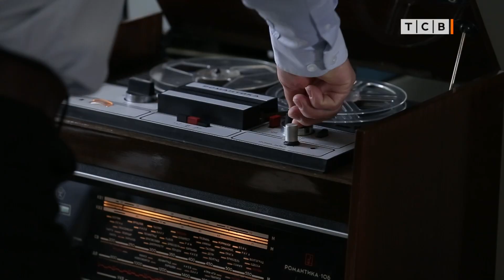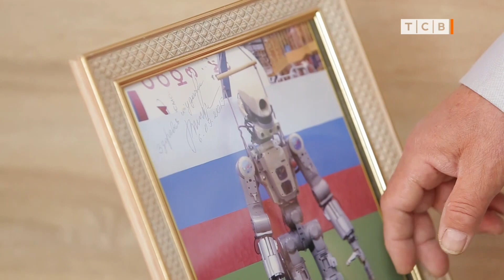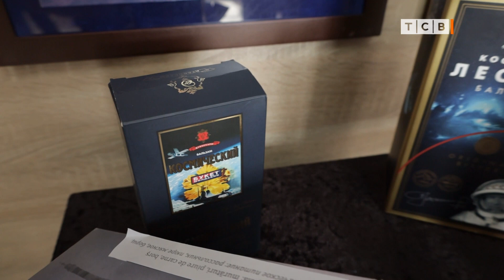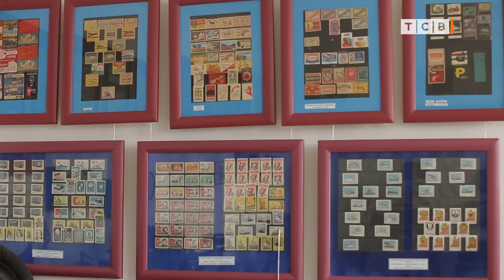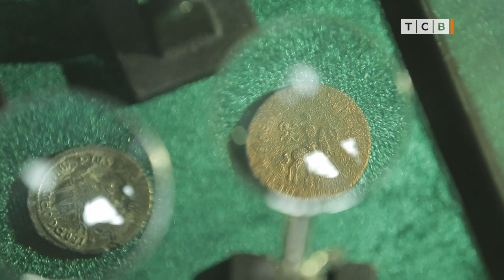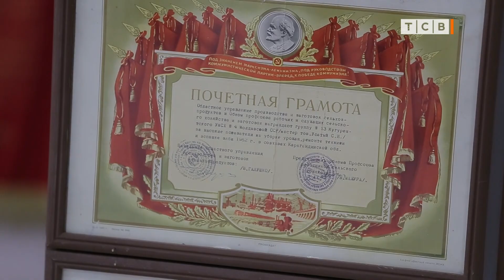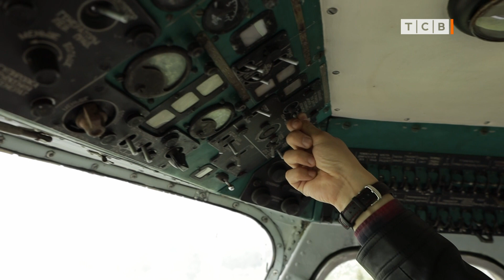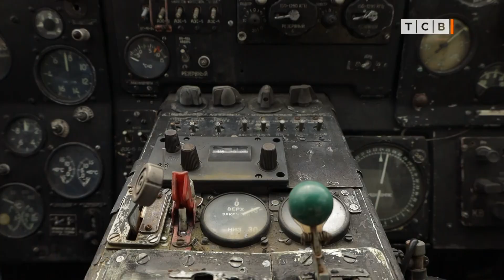Коллекция для Гиннесса. Музей Петра Костина из Молдавии. Музей-парк советского прошлого. 2 кадра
Коллекция для Гиннесса. Музей Петра Костина из Молдавии. Музей-парк советского прошлого. 2 кадра 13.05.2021
Что будет если собирать коллекцию предметов практически всю жизнь? Её хватит, чтобы заполнить от пола до потолка два этажа школы и разбить музей под открытым небом. Программа «2 кадра» в гостях у самого известного коллекционера Молдавии. Петра Костина знают и в Европе и во всём мире. За ним закреплёны несколько мировых рекордов. В коллекциях Петра Николаевича есть всё: от марок и до вертолётов, от монет до самолёта, от меча, которому 2000 лет, до самого большого бюста Ленина в СССР. Проще сказать, чего нет. Смотрите сами.